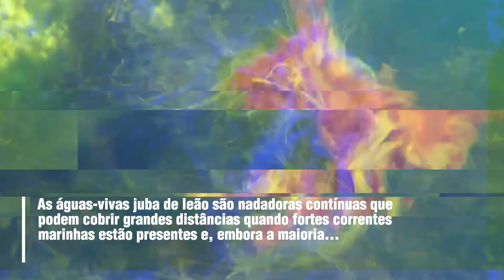A Água Viva mais Gigante do Mundo! 🪼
O mar é tão grande e profundo, que conhecemos apenas uma pequena parte dos seus moradores.

Para muitos o fundo do mar causa arreios, para outros, tudo que vive debaixo d’água fascina e demonstra a grandiosidade da natureza.

E para você? O que vem a sua mente quando pensa em animais marinhos?
Neste vídeo vamos te mostrar um pouco sobre a água-viva juba de leão, um dos milhares de animais que existem no fundo do mar! Bora Conferir!